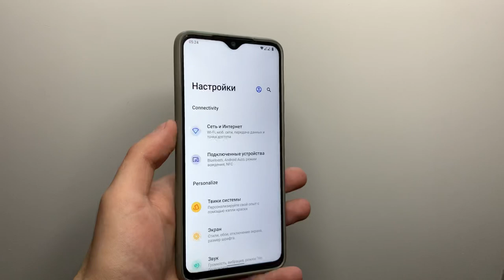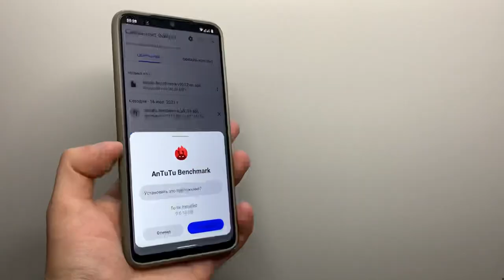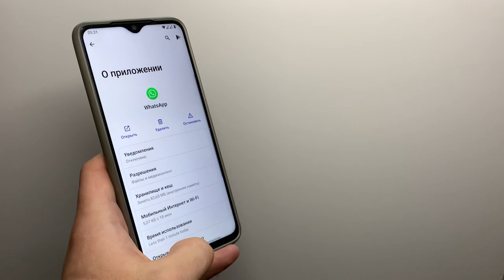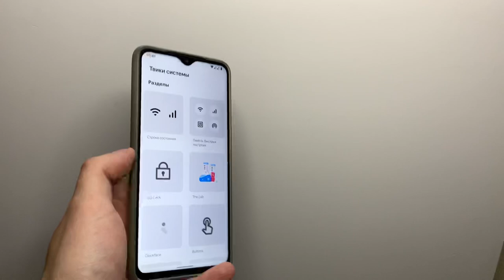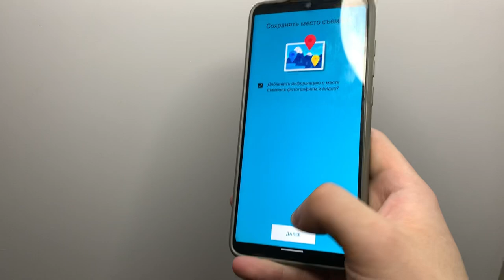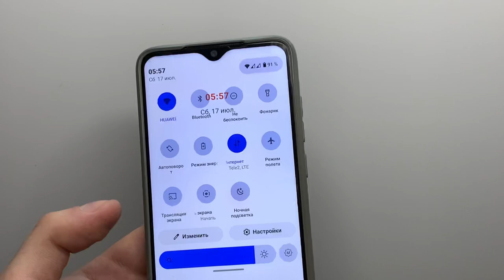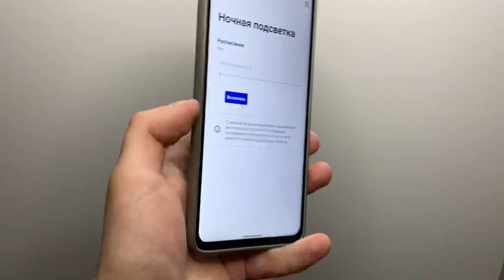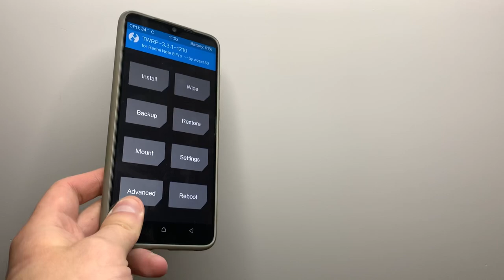👉Поставил DotOS и Удивился от Дизайна в этой Прошивке. Прокачай свой Xiaomi Смартфон!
Долгожданный обзор прошивки DotOS, впервую очередь привлекающий дизайн, а также скорость работы. Море кастомизации (кому надо) поэтому собственно и решил сделать на неё обзор. Работают также все необходимые функции, такие как NFC.

✏️По всем вопросам @nv_connect_bot
✉️Сотрудничество @nikitavision1